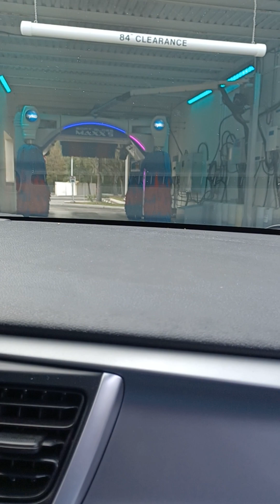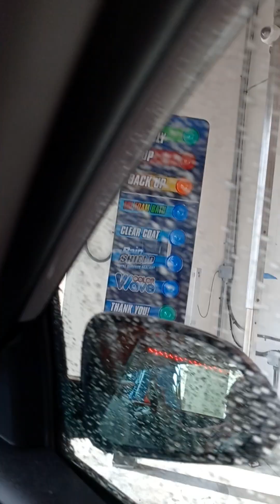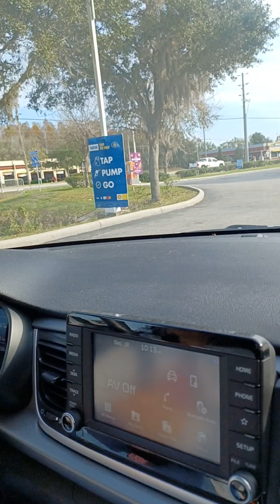softgloss maxx5 at shell and circle.K